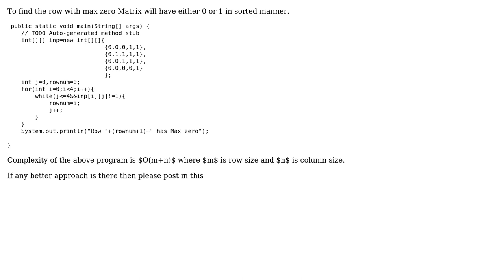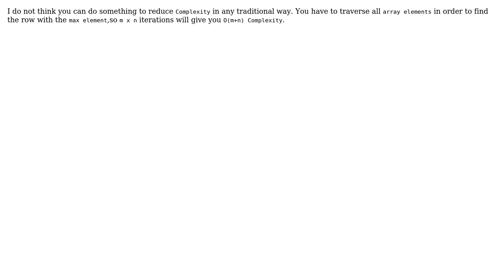Code Review: Find Row with Max zero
With thanks & praise to God, and with thanks to the many people who have made this project possible! | Content (except music & images) licensed under CC BY-SA | Music | Images & others | With thanks to user Themis Beris user Mohan Raj user coderodde and the Stack Exchange Network Trademarks are property of their respective owners. You are responsible for your own actions.